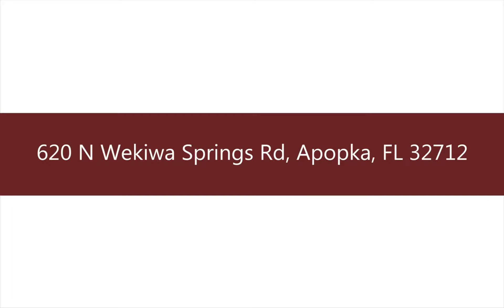620 N Wekiwa Springs Rd, Apopka, FL 32712 VIDEO TOUR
House for sale in Apopka.
Welcome home to this one of a kind and rare find in Wekiva. WONDERFUL LOCATION! This 4-bedroom, 2 bath and 1,480 sq. ft comes with a spacious split layout NEW ROOF, RE- PIPED plumbing, drain field done last year and RENOVATED BATHROOMS. This home is located close to HWY 436, Wekiva Springs state park, great schools, shopping, and dining. Nestled in Wekiva on a 0.47 acres lot, this home offers a large back yard that gives you privacy and plenty of room for parking your toys like an RV, motorcycle or boat. Back yard has connections for RV and small drain field. Enjoy the NO HOA freedom and access to nearby Wekiva Springs, Altamonte, Apopka, and HWY436. Come see today before it’s gone! Showings by appointment only. Call today to schedule your private showing!